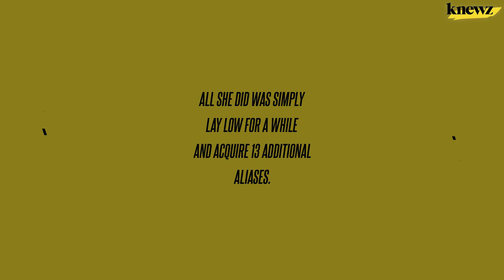Five Dead Dogs in Freezer Part of Arizona Animal Abuse Case Which Could Be 'Hoarding'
An Arizona woman is under arrest and accused of keeping five dead dogs in a freezer, while 55 others were malnourished in her home. Knewz.com has learned police searched the Chandler home of a woman who claims to run a "Special Needs Animal Welfare League." Police say a two-week investigation led to a search warrant […]